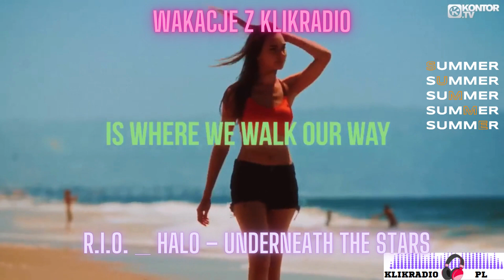WAKACJE Z KLIKRADIO CZ.30 R.I.O , MIRAMI , CALVIN HARRIS & SAM SMITH 💛